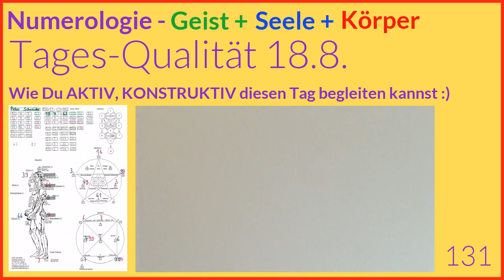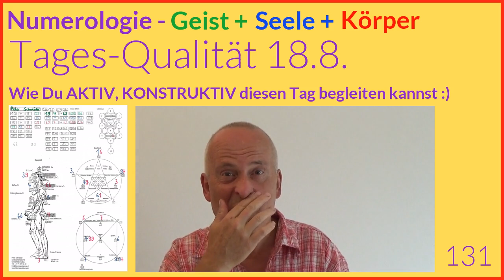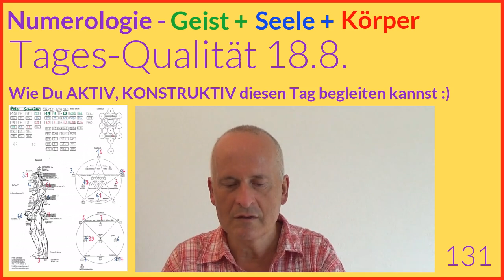Tageshoroskop Numerologie, 18.8.